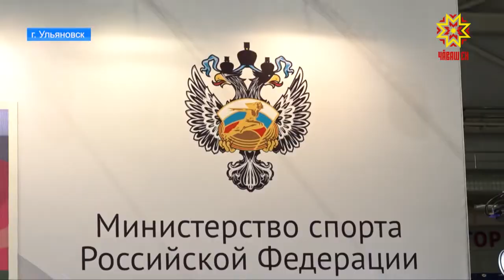В Ульяновске проходит Международный форум «Россия-спортивная держава»